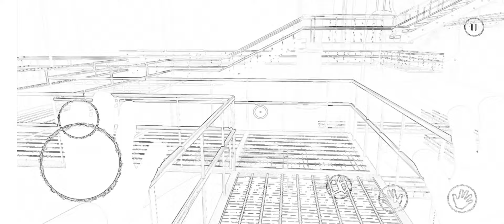Hopefully You Enjoyed My Huggy Wuggy Animation (I Copy PoppyMobile) It's So Smooth?